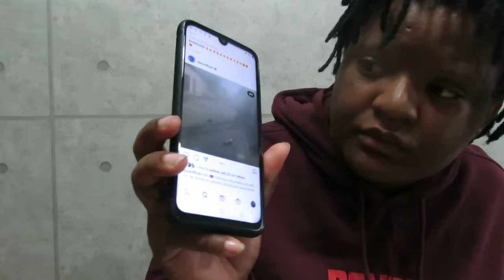HAITI AGAIN/ THEY DESERVE THIS?